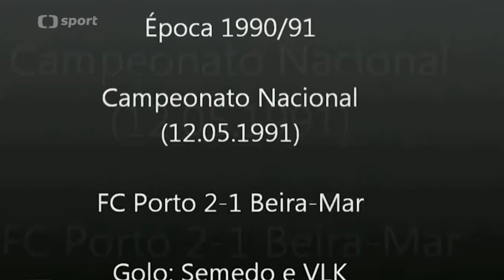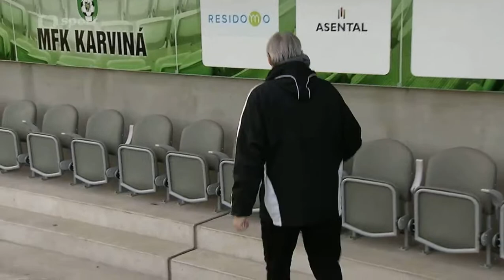Lubomír Vlk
Lubomír Vlk v pořadu fotbal Extra.